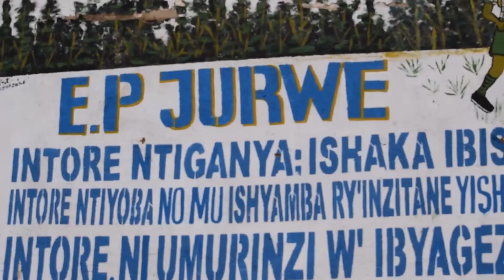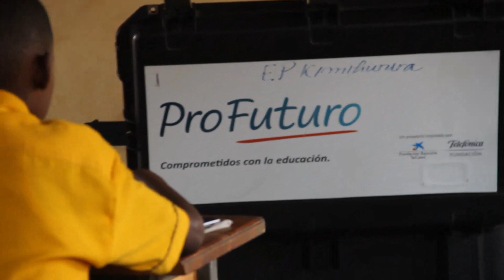ProFuturo in Rwanda